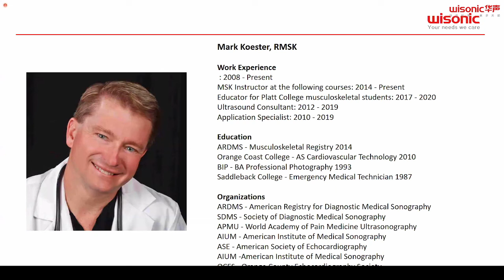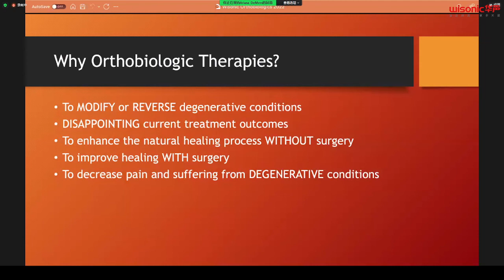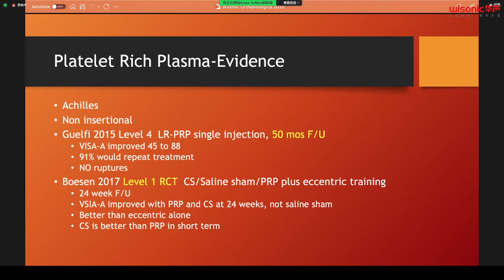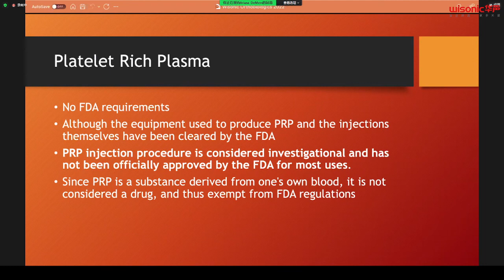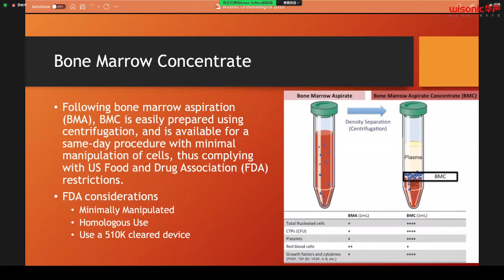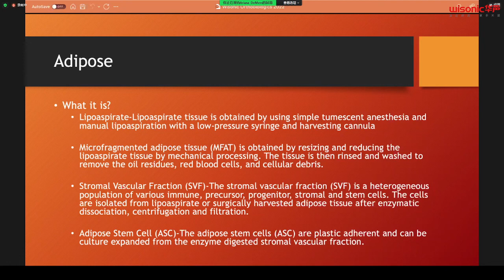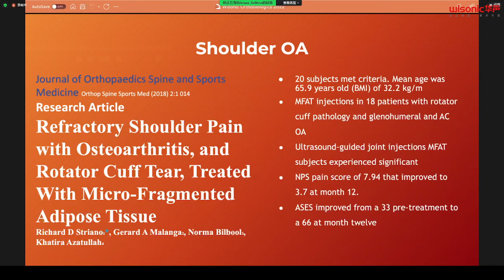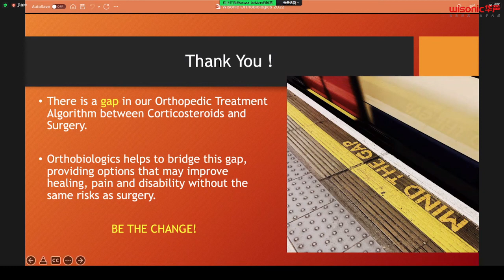The 1st webinar: "Orthobiologics Therapies & Trend" - Wisonic MSK Ultrasound Webinar Series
Wisonic cooperates with eight respectable experts to deliver a series of webinars for Musculoskeletal, including lecture topics on Orthobiologics Therapies & Trend, and Ultrasound utilization in MSK Practices covering common body parts like Shoulder, Elbow, Hand/Wrist, Hip, Foot/Ankle, and Knee.